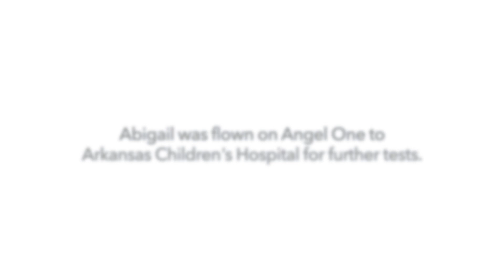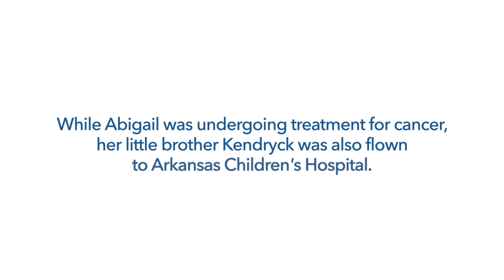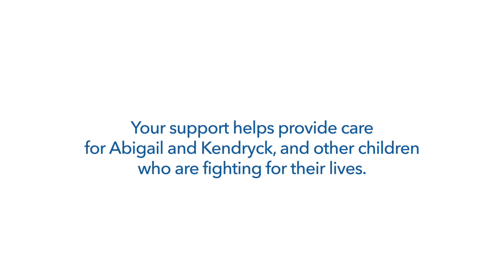Hope for the Holidays: Sister and Brother Battle Childhood Cancer Together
Childhood cancer is a devastating diagnosis—and an unbearable one if it’s your child. Can you imagine what it would feel like for cancer to strike both your kids? Alyssa shares her family’s journey from healthy children to cancer patients. She’s grateful for the team at Arkansas Children’s – and for donors like you who help create a healthier tomorrow for Abigail and Kendryck.